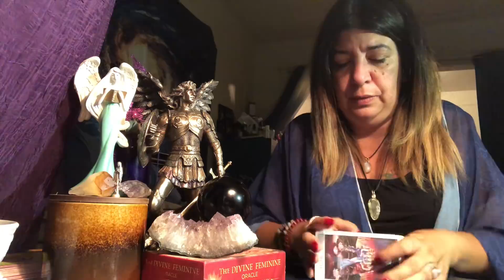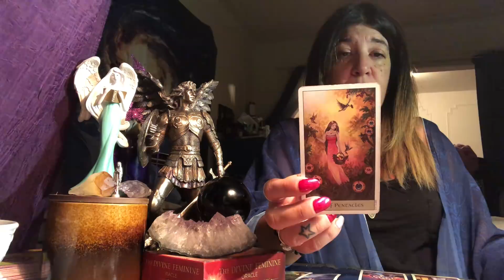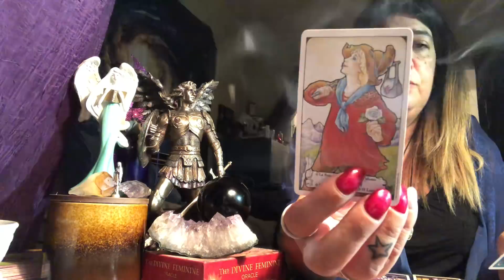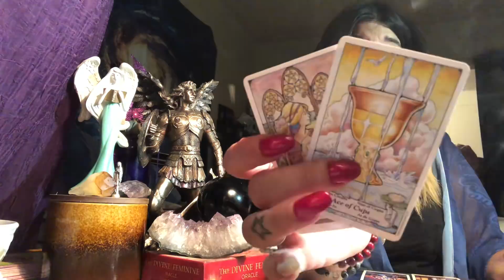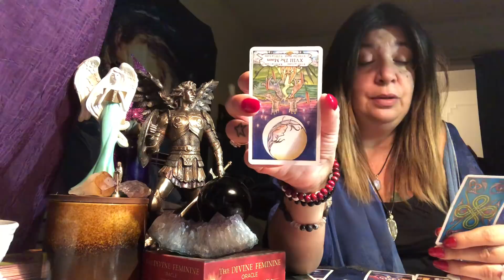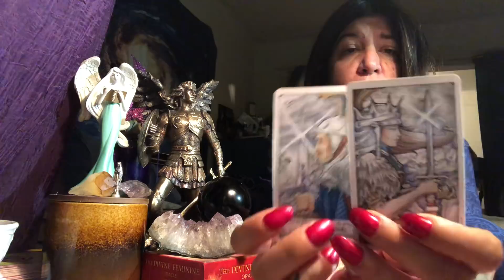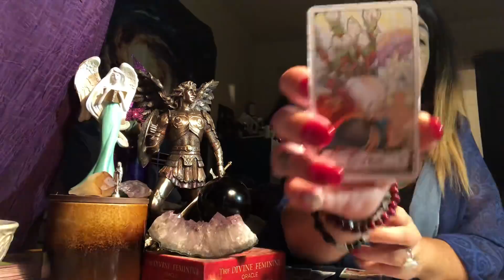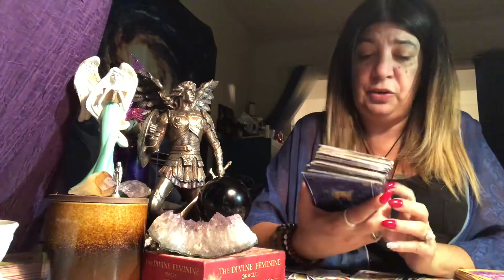Pisces ❤️ August Reading 2018 ❤️ Great Love Is Worth taking the steps you're guided to take ❤️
Pisces Sun ☀️, Rising , Moon 🌙, Venus & Mercury .
Pisces I have to tell you so many messages came through for you , I saw your wishes being fulfilled .
I’m really happy for you , you deserve success and abundance coming to you in every aspect of your life . Blessings